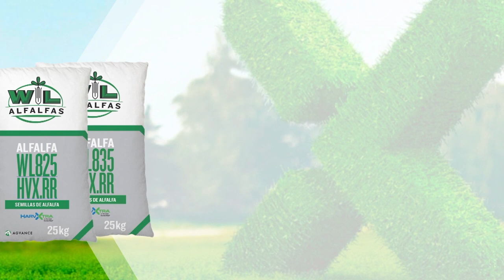Recomendaciones para el primer corte de alfalfa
En nuestro “Espacio Forrajero”, hoy hablaremos de las condiciones y estrategias para el mejor aprovechamiento del primer corte de alfalfa.